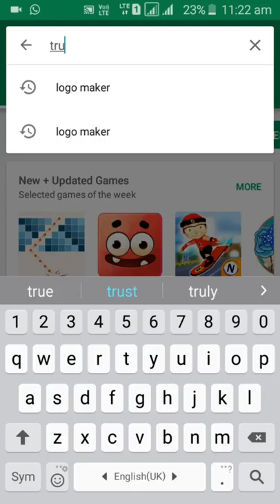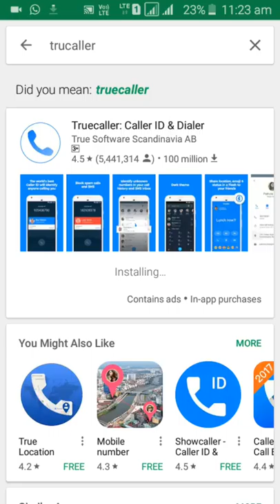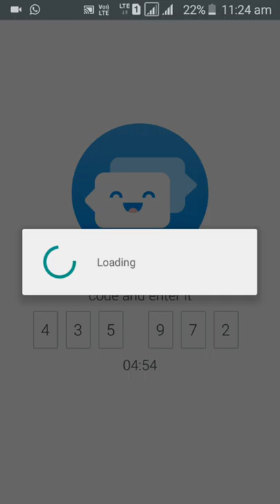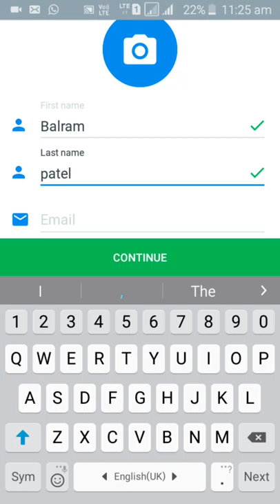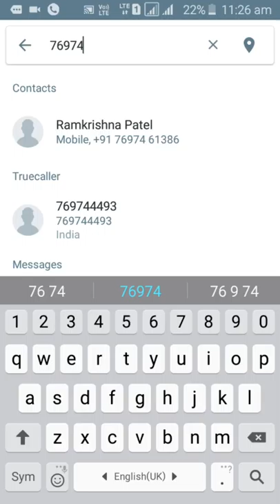किसी भी नंबर की जानकारी कैसे निकालते है //how to get all No. Information h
सभी नंबरो की जानकारी कैसे निकालते है // how to get all No. information